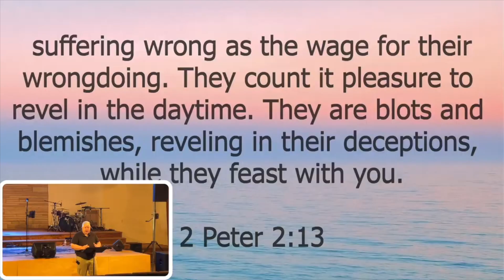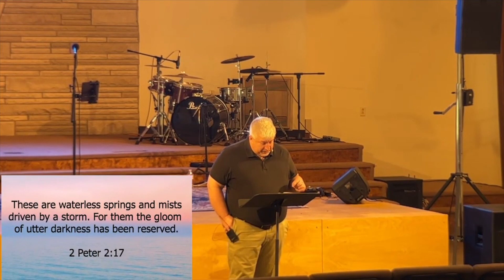With the End in Mind - 2 Peter 2:10-22